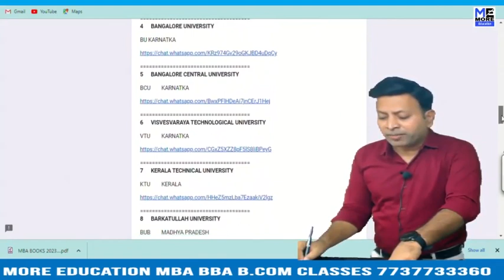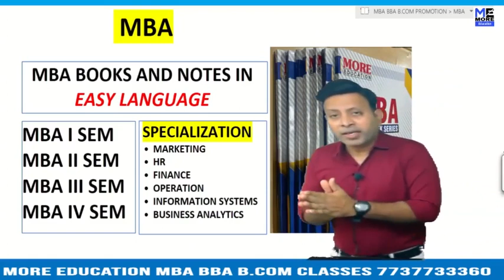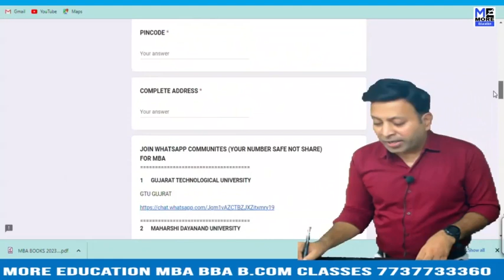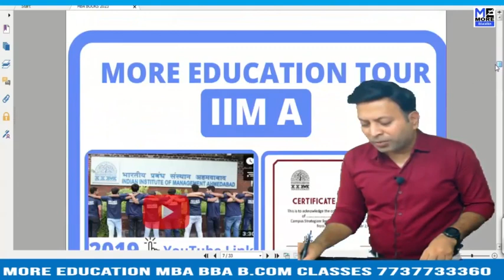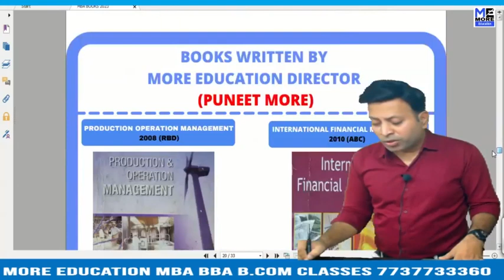HUMAN RESOURCE DEVELOPMENT |BTU MBA ONE WEEK SERIES